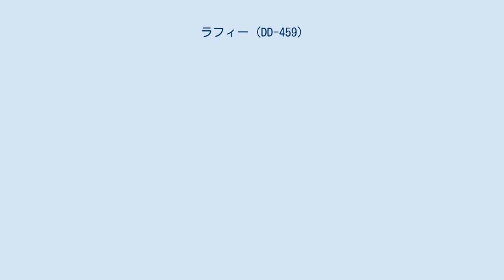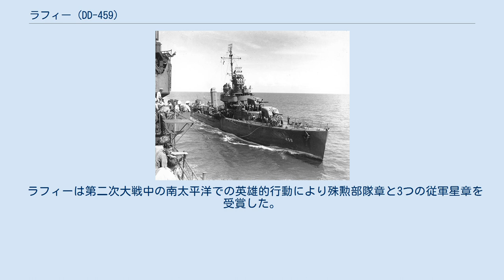ラフィー (DD-459)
ラフィー (USS Laffey, DD-459) は、第二次世界大戦でのアメリカ海軍のベンソン級駆逐艦の一隻。
艦名はバートレット・ラフィー（1841年 - 1901年3月22日）に因む。
彼は1864年南北戦争での英雄的行動により水兵として勲章を授与された。
 ラフィーは1941年1月13日にカリフォルニア州サンフランシスコベスレヘム造船で起工し、1941年10月30日にラフィー水兵の孫娘であるエリナー・G・フォーゲッティの立会を伴い進水した。
そして1942年3月31日ウィリアム・E・ハンク少佐の指揮下で就役し、1942年11月13日の第三次ソロモン海戦にて沈没した。
 ラフィーはアメリカ西海岸で訓練を行い、真珠湾方面の戦場へ向かい、1942年8月28日にエファテ島到着した。
ここで潜水艦哨戒作業に従事した後、9月6日に第18任務艦隊に参加した。
 9月15日、旗艦である空母ワスプ (CV-7)が撃沈された際、ラフィーは生存者を救助しエスピリトゥサント島に引き返した。
その後第64任務艦隊に同行し、ニューカレドニアのヌメアに9月18日到着した。
 ラフィーは1942年10月11日から12日にかけてのエスペランス岬沖海戦(この海戦はサボ島沖海戦として知られている)で初めて艦隊行動に参加した。
ノーマン・スコット少将の艦隊と駆逐艦によって行われたこの作戦は日本軍のガダルカナル補給を阻止することが目的だった。
 10月11日に艦隊は1本の隊列を組んで行動し、ラフィーは2隻の駆逐艦と共にその先陣を務めた。
約1時間後、乗組員たちは戦場に到着し戦闘配置についた。
 交戦が始まった時、ラフィーは青葉 (重巡洋艦)を発見しMk 10 5インチ砲3門で射撃した。
戦闘は激しい夜間砲撃戦となった。
 この戦いでアメリカ軍側は夜明けの時点で駆逐艦ダンカン (DD-485)が沈没しかけていた。
しかし日本海軍の損害はそれを上回り、古鷹 (重巡洋艦)が沈没、青葉 (重巡洋艦)は大破した。
 戦闘後の11月11日に、ラフィーはヌメアからルンガ岬に向かう輸送船団の護衛部隊と合流し、翌日に目的地に到着した。
荷下ろし作業は激しい空襲により妨害を受けた。
11月13日にラフィーはダニエル・J・キャラハン少将麾下8隻の駆逐艦と5隻の重巡洋艦の部隊の先導をつとめた。
夜間警戒を始めてしばらくすると、レーダー操作員は敵との接触を報告した。
 日本海軍の阿部弘毅中将率いる戦艦2隻、巡洋艦、駆逐艦14隻の艦隊が水平線上に現れ第三次ソロモン海戦の火蓋が切られた。
 ラフィーは日本軍の艦隊に向けて火砲や魚雷を発射した。
戦闘の激しさが頂点に達した頃、戦艦比叡が暗闇の中から現れ、ラフィーは全速力で同じ地点に向かって進んだ。
 比叡とラフィーは20フィート（約10m）の距離ですれ違った。
ラフィーは魚雷を発射しながら比叡の艦橋を火砲で掃射し、阿部弘毅中将を負傷させ、彼の参謀長を戦死させた。
 ラフィーは比叡と接近した後、攻撃によって破壊されなかった3門の主砲を用いて、船尾側の比叡、左舷正面の戦艦霧島、左舷船首側の2隻の駆逐艦と至近距離で対峙した。
 ラフィーは比叡の50口径四十一式15cm砲を多数被弾した。
 ラフィーは比叡への攻撃後、日本艦隊の駆逐艦の砲火を掻い潜って霧島へ接近したものの主砲弾を被弾、その後更に発射艦不明の魚雷もしくは長良の砲撃が命中して沈没した。
 比叡は後にヘンダーソン飛行場および空母エンタープライズから発進したアメリカ軍機の攻撃によって沈没した。
ラフィーはこの行動により、殊勲部隊章を受賞した。
 ラフィーは第二次大戦中の南太平洋での英雄的行動により殊勲部隊章と3つの従軍星章を受賞した。